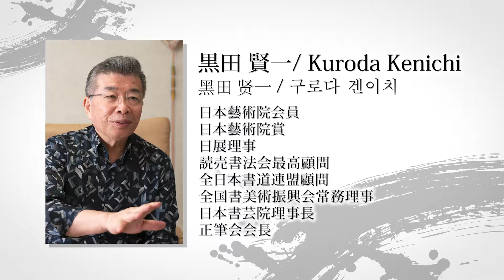「日本の書200人選」制作風景動画『桜』黒田 賢一／Kuroda Kenichi